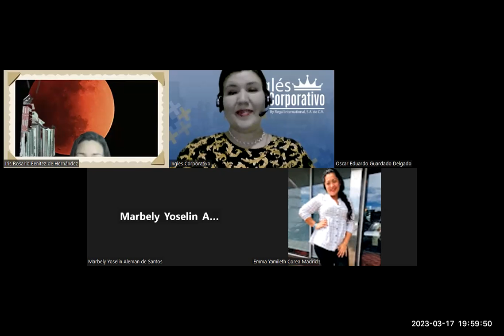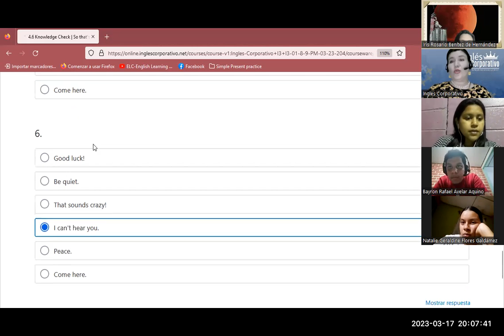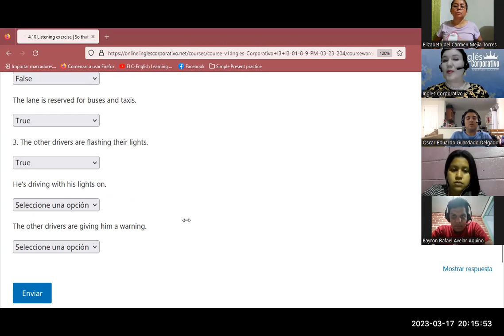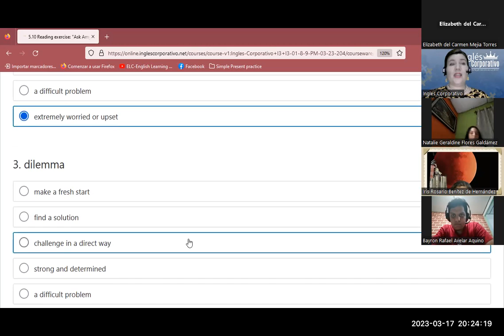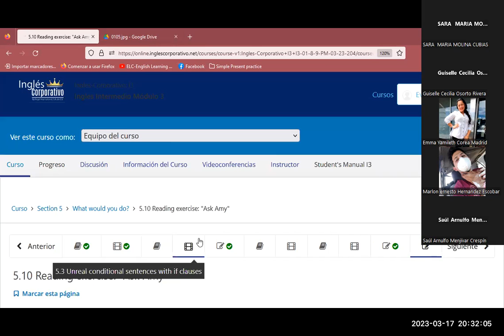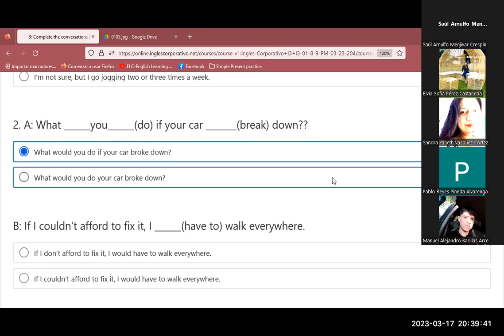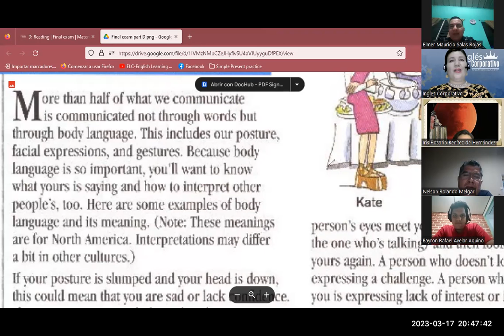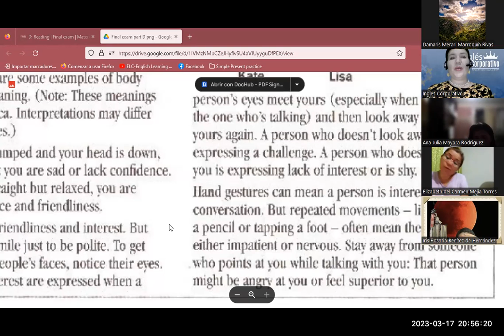SESIÓN 12-17/3/23-FI-REGA-134-FLORES-PLATFORM COMPLETION